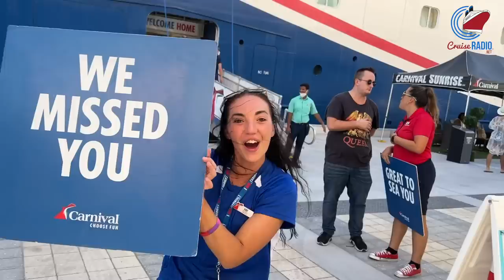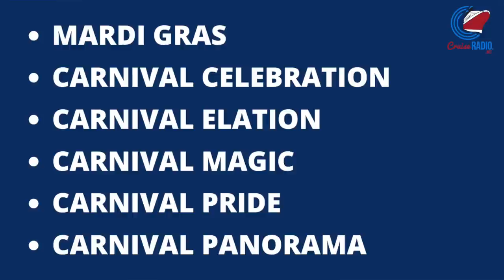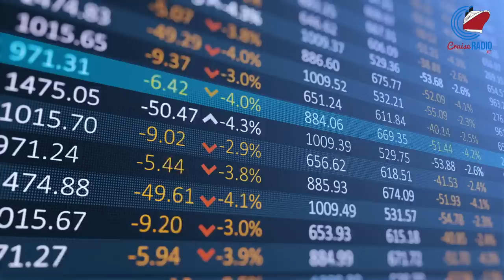11 Carnival Cruise Line Vessels Now Equipped with Starlink WiFi Internet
Cruise news today. Global Ports Holding, a cruise port operator of Nassau, Barcelona and many others projects a 45% increase in passenger capacity to reach 40 million by 2027.  Carnival Cruise Line has progressed in upgrading its fleet by installing Starlink Maritime, a faster internet service. Crystal Serenity, the first vessel to relaunch after being acquired by A&K Travel Group, has successfully finished its sea trials ahead of its inaugural cruise from Marseille, France, set for July 31st. Cruise line stock prices for CCL, RCL, and NCLH.

[Connected]

✅  About Cruise Radio:

Cruise News Today provides the latest cruise industry news and updates, ship tours, and cruising insights. Our channel is dedicated to providing you with informative cruise content without fluff.

From cruise ship reviews and industry news, we've got you covered. Our team is committed to providing the most up-to-date information and informative videos.